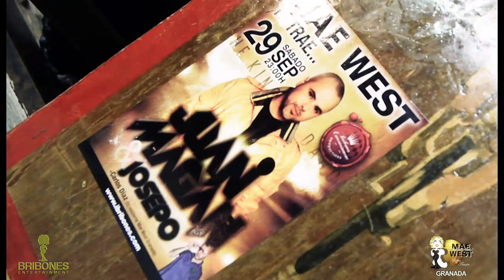MAE WEST GRANADA -2012- JUAN MAGAN (official)